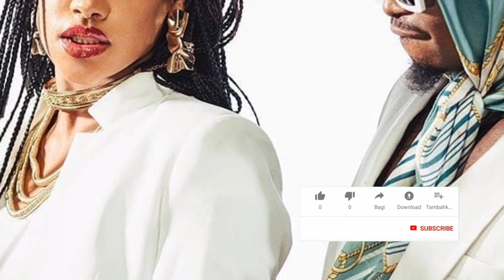Kama unaikumbuka hi basi DIAMOND platnumz ametangaza balaa jingine baada ya JEJE Zari ahusika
Kama unaikumbuka hii basi DIAMOND platnumz ametangaza balaa jingine baada ya JEJE Zari ahusika